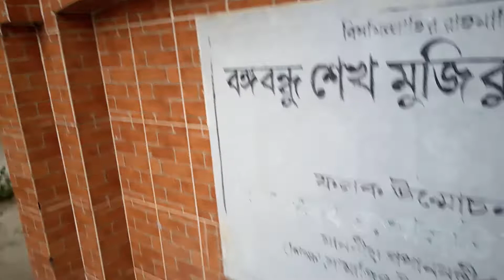Begum Rokeya University Rongpur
SP BLOG is one of the most popular Blog channels in Bangladesh. As far as our attractive content has reached all people around the world!